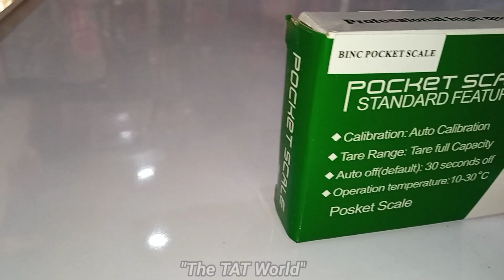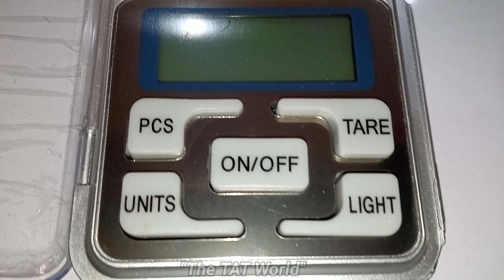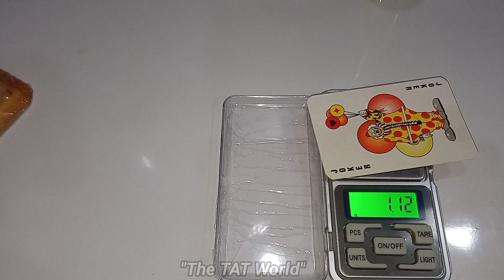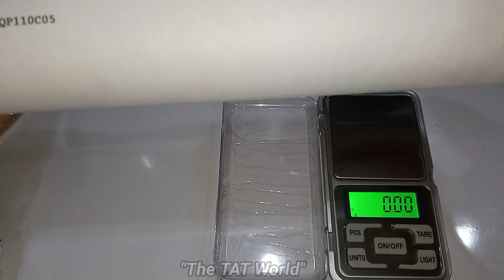WEIRD GADGETS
"The TAT World"

In this video, we bring world's smallest electronic weight machine for you whicah can address upto 200 gms of weight. This machine is so cool, so compact that you can carry it in your shirt's pocket. Also, this is very accurate machine that it can calculate even 1 gm of weight of an empty small poly bag.

To Purchase this in Amritsar and Nearby area:
Reach  @ ARORA
GALLERY
PARTAP NAGAR, AMRITSAR
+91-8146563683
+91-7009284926